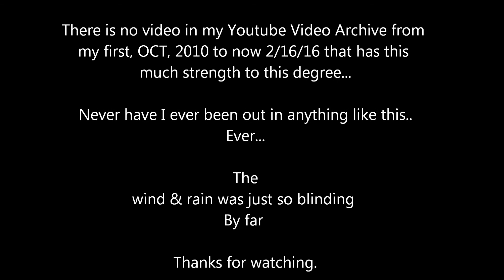Heavy Rainstorm Bronx NY 2-16-16 with commentary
This weather is freaking nuts! Sunday -1 degrees Fahrenheit outside, Monday, Snowing, Tuesday 55 degrees outside with one of the most powerful gusty severe thunderstorms I have ever been out in ever since the start of 2010.

Words and Footage can not even show what I was standing out in, drenched we probably had 3 to 4+ inches of rain in a matter of 30 minutes..

Our Climate pattern is definitely disturbed.